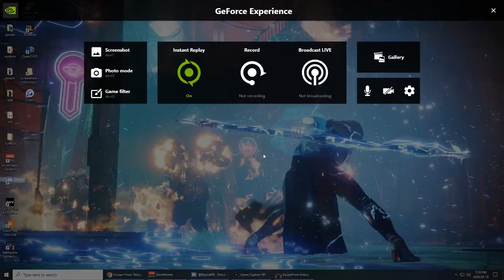My First INSANE Tarkov Game - Duo 19 kills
Hey everyone i hope you enjoyed the video, if you did feel free to hit that subscribe button for future content, and tell me if theres anything i could improve on. if you want to join the fire nation check out the links below. Thanks again ^.^

Squad